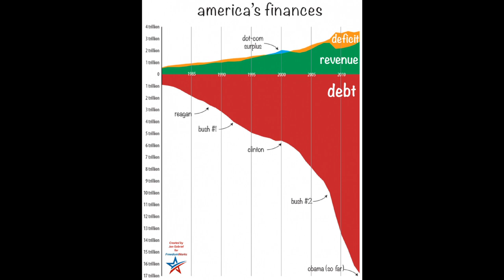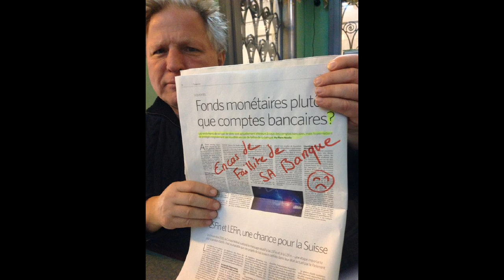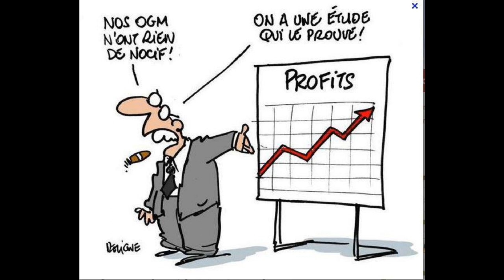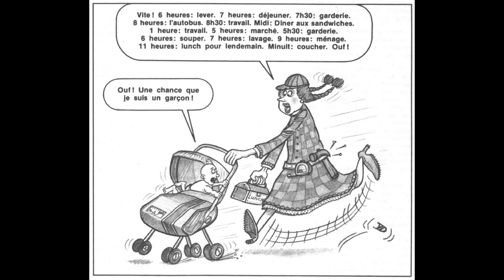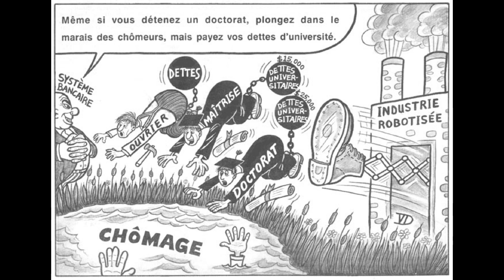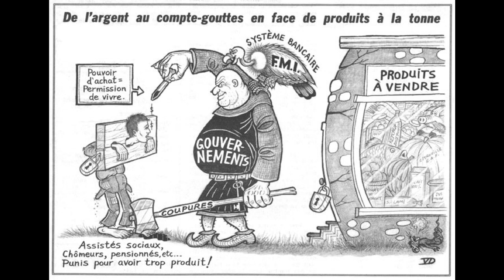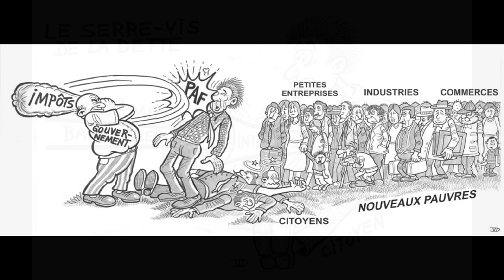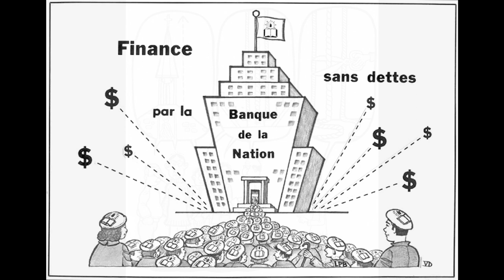L' émission de radio courtoisie finale 1/2 avec des graphiques, des images et des caricatures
La première partie de l' émission de radio courtoisie avec des graphiques, des images et des caricatures, notamment de MM Jude Potvin et Bernard Dugas.
Les finances du point de vue suisse, la BNS, alias banque nationale suisse, les intérêts négatifs, les monnaies pleines, le fédéralisme et le respect du principe de subsidiarité des 26 états suisses, les facilités monétaires pour les peuples, alias quantitative easings for the people, alias RBI ou Revenus de base grâce aux monnaies pleines avec M Paul Deheuvels qui reçoit MM Christian Gomez, Nicolas Bourcier de Carbon et François de Siebenthal.
Parmi les solutions aux crisesl, il en est une (la quatrième dans ce document établi par le mouvement français pour un revenu de base) dont personne ne parle sur les radios ou à la TV, tellement elle brise un tabou !
Et pourtant, elle est si simple et naturelle quand on connaît le principe de la création monétaire.
Je vous laisse la découvrir (approche D), vous aurez alors compris ce qu'on appelle l'helicopter money, encore le QE4P (quantitative easing for people), noms barbares pour exprimer de qu'il y a de plus simple !
J'adore surtout les premières lignes de l'explication : "Aujourd’hui, la monnaie est créée par les banques, quand elles achètent à leurs clients soit des actifs (biens, titres, dont titres de crédit bancaire, actions, obligations, devises,…), soit des biens consommables ou des services. Par exemple au moment où une banque fait un crédit bancaire à un client (gouvernement, entreprise, ménage ou autre banque), elle ne mobilise pas de la monnaie qu’elle a dans ses caisses, elle crée “de toute pièce” la monnaie qu’elle crédite.
Bref, contrairement à ce que tout le monde croit, une banque n’accorde aucun “prêt” (on ne peut prêter que ce que l’on a), elle fabrique “magiquement” de la monnaie !
Cette monnaie est un revenu en soi, comme toute fausse monnaie est un revenu pour le faussaire..."